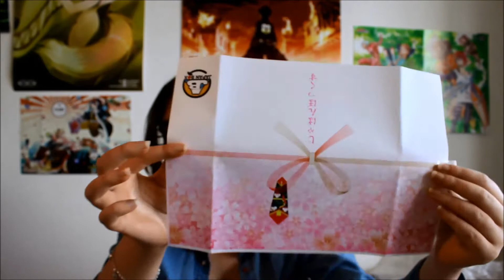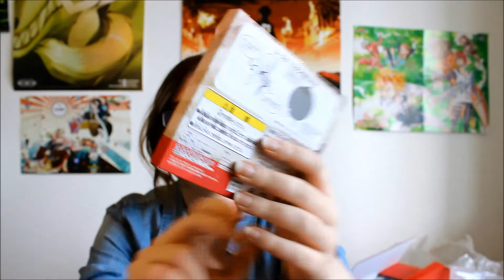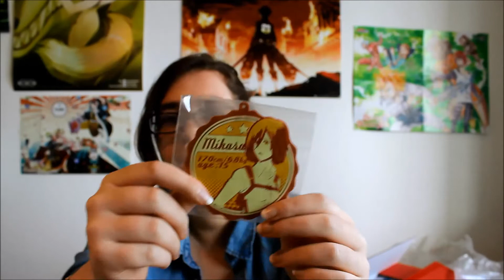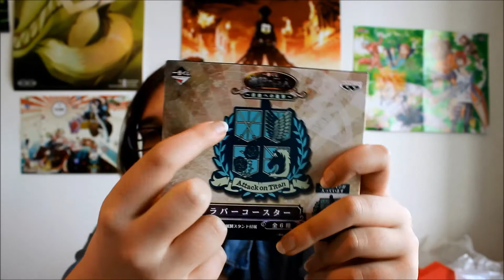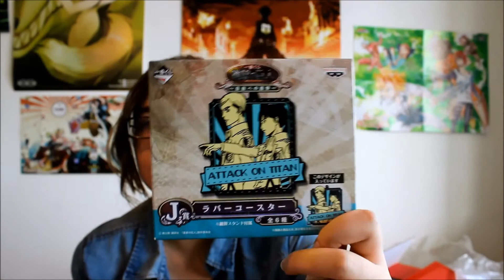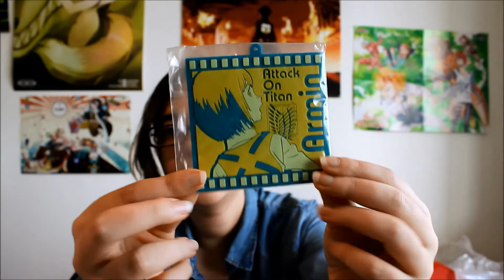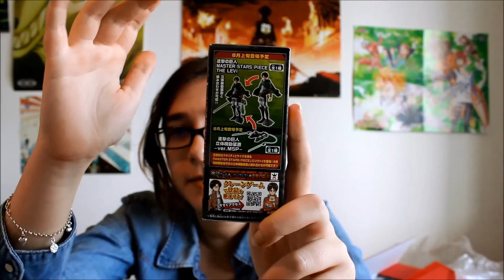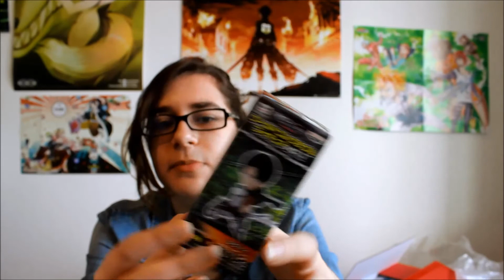UnboxingJapanBox- Petite Cool Box : Ma vie dans cette box !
Enfin reçu ma petite cool box et elle est superbe !!